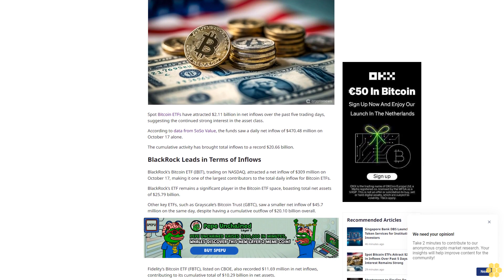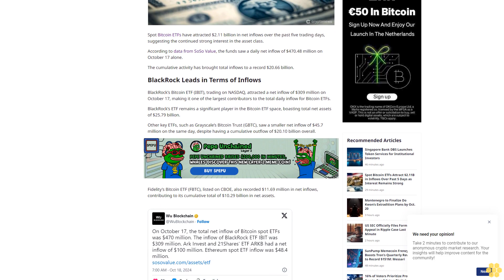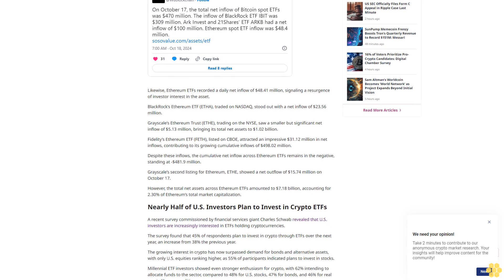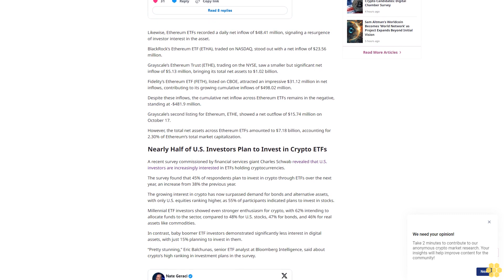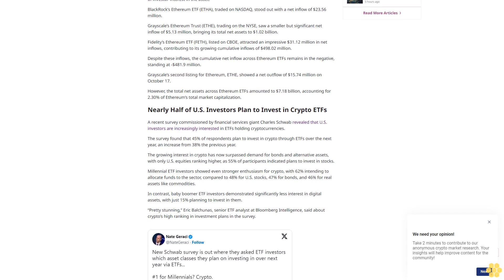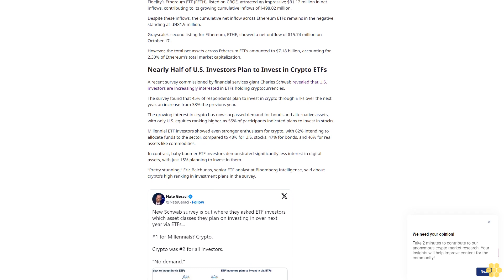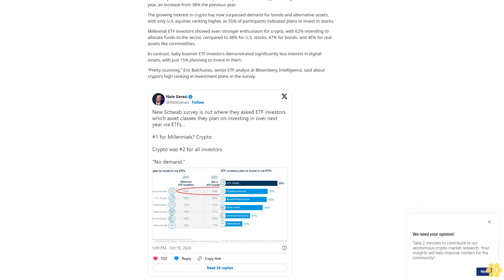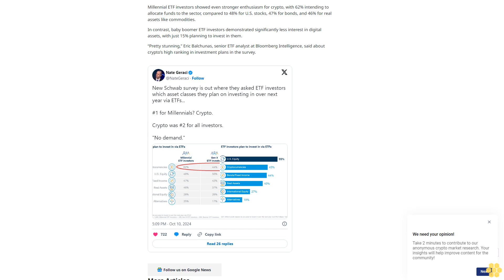Spot Bitcoin ETFs Attract $2.11B in Inflows Over Past 5 Days as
Bitcoin

Bitcoin ETF

ETFs

The cumulative activity has brought total inflows to a record $20.66 billion.

Author

Ruholamin Haqshanas

Author

Ruholamin Haqshanas

About Author

Ruholamin Haqshanas is a contributing crypto writer for CryptoNews. He is a crypto and finance journalist with over four years of experience. Ruholamin has been featured in several high-profile crypto...

Author Profile

Copied

Spot Bitcoin ETFs have attracted $2.11 billion in net inflows over the past five trading days, suggesting the continued strong interest in the asset class.

According to data from SoSo Value, the funds saw a daily net inflow of $470.48 million on October 17...